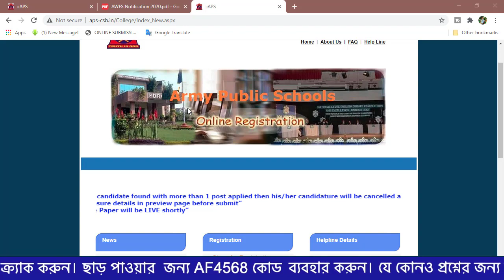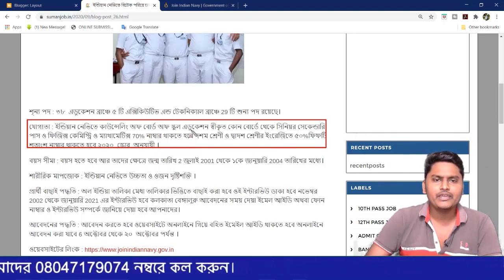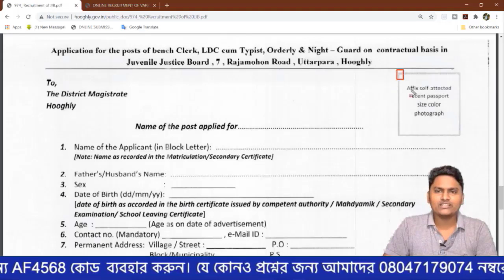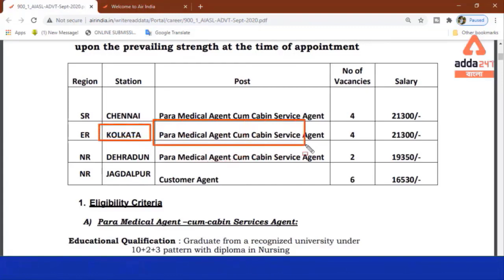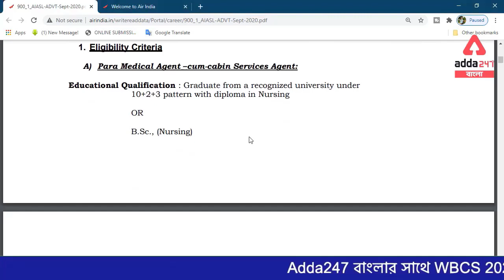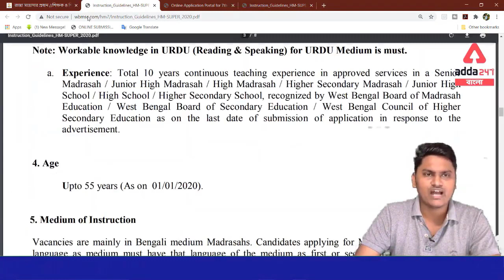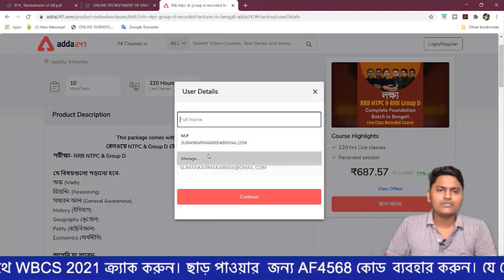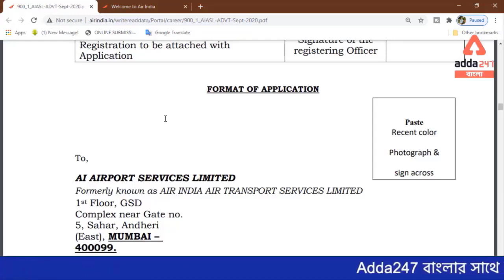☑️Army School Teacher Recruitment || 2500 Vacancy 🇮🇳 Official Notification 💥 ADDA247 BENGALI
🔴প্রাইমারি স্কুলে ৮০০০ বেশি শূন্য পদে কর্মী নিয়োগ করবে [Official Notification] Karmasandhan

Get PDF:-

Month End Dhamaka Offer
USE CODE : CRICKET
AddaKaamyaabiKa

West Bengal Police 2020 | Complete Preparation For Prelims And Mains Exam